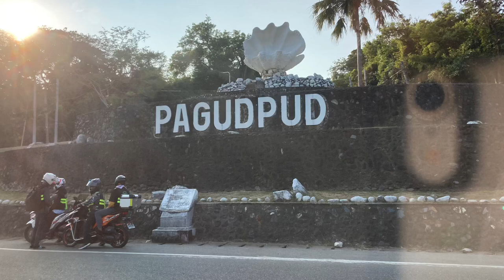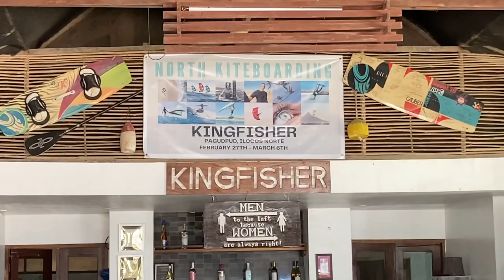228 Kingfisher Resort Pagudpud Ilocos Norte - RN Sa Amerika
Our stay at Kingfisher Resort in Pagudpud Ilocos Norte with superb accommodation.